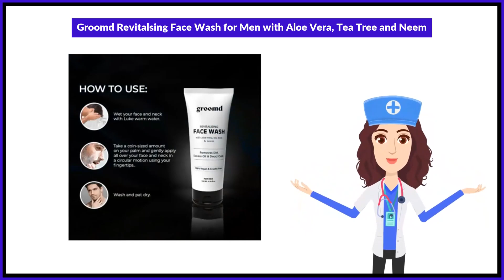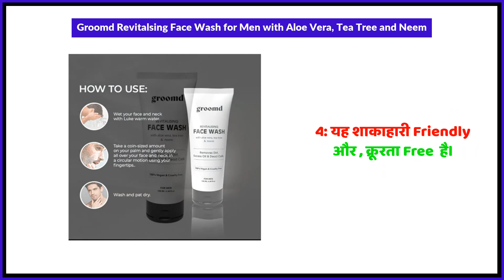Groomd Revitalsing Face Wash for Men with Aloe Vera, Tea Tree and Neem Uses in Hindi | Side Effects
Groomd Revitalsing Face Wash for Men with Aloe Vera, Tea Tree & Neem Uses in Hindi | Benefits | Side Effects | Dose

Groomd Revitalsing Face Wash for Men with Aloe Vera, Tea Tree & Neem Uses in Hindi
Groomd Revitalsing Face Wash for Men with Aloe Vera, Tea Tree & Neem Kis kaam aati hai
Groomd Revitalsing Face Wash for Men with Aloe Vera, Tea Tree & Neem Review
Groomd Revitalsing Face Wash for Men with Aloe Vera, Tea Tree & Neem Side Effects
Groomd Revitalsing Face Wash for Men with Aloe Vera, Tea Tree & Neem ke fayde in hindi
Groomd Revitalsing Face Wash for Men with Aloe Vera, Tea Tree & Neem how to use